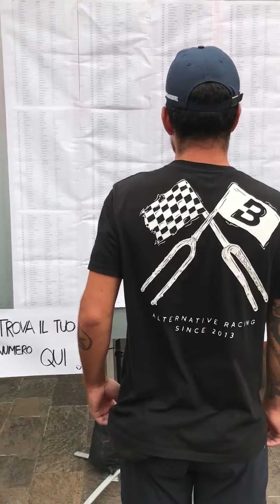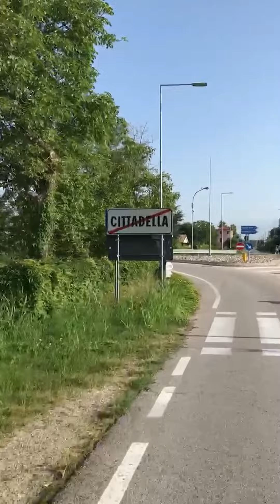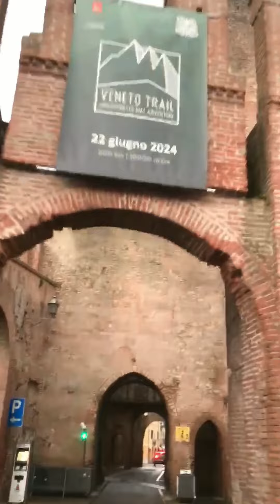INSIDE THE VENETO TRAIL (2024)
*originally released on IG first.

There are challenges and there are CHALLENGES. We were excited to see how many of 415 registrated riders would actually finish the 24 edition, how many would have rode every centimeter of the given track and get their deserved finisher plate for a won challenge. Spoiler: it has been the absolute minority!

DAY 1:

The calm before the storm. A rather easy first day out, as most riders‘ self-set stages targeted to conquer the very first big climb just the following day and planned to overnight at its bottom. Still, an average meter of elevation of already 1.750m among all starters on Day 1 let already assume what brutal climbs to expect the following stages. This opening stage has been a good and easy VT kick-off to find out if the gear is right and the physical shape on point. Also, it has been a great opportunity to choose like-mindeds to ride the the trail with, to support each other in probably upcoming tough situations and to have a common experience of the Venetien Pre-Alps and Dolomites these following days. When leaving the start everyone could smell this physical and mental challenge probably won’t become too easy - the generally excitement was as high as the riders‘ spirits.

DAY 2:

The challenge starts here. No matter if one planned to conquer the trail in 4, 5 or 6 personal-set stages - it was hardly possible to avoid a 2nd day of at least 3.000m of climbing, if not even rather more. For some the mental and physical challenge started right here. So it was already the second day when a very few first riders decided to leave the idea of getting a finisher plate and take the valley-street around, instead of facing the original route's heavy climbs up to 2.320m above sea-level on day 2. A wrong climbing gearing, a missing physical fitness... anything. It’s landscape has been mindblowing though, unforgettable moments for those who did stick to the route.

DAY 3:

The hammer. Whatever one’s approach to day 3 actually was, it has been brutal for everybody. Let it be the top 10 among the field that decided to extend their previous day (day 2) with even climbing up to 5.000m of elevation and did actually even finish already the third day, or let it be the average starters that plan to finish the VT rather within 4-6 days of riding. So or so, this day was hard for everybody. For the main amount of riders though, day 3 lead out to Cortina d’Ampezzo, before conquering the long and steep climb to the famous, and snowcapped “Cinque Torri” (2.361m) - with its subsequent gnarly downhills. This monster effort of getting up there has cost sacrifieces and caused further scratches from riders, while others tackled even the following climbs to Col del Baldi or Col della Besadora. The remaining riders that still followed every centimeter of the given route for getting the finisher plate got less and started to spread out over the full length of the trail. What a day it was.

DAY 4:

Wether one finished the trail this day late or still fought the rollercoaster towards the last climb of Monte Grappa, almost everybody had to cope with a lightning thunderstorm coming that evening. Some soaked and muddy riders gave up to follow the route, loads of those that tried to finish at day 4 took a shortcut down from Monte Grappa to get back to Cittadella as quick as they could to escape the cloudburst. Those that were still in the game for the finisher shield though could be seen all over at the side of the track, looking for night-shelter - still willing to withstand their physical and mental challenge. Some did book a room out of plan last minute, simply to get their clothes dry and to continue the next day. As it’s all about to ride every kilometre of the given route, howsoever and in whatever time. The VT is a challenge, the competitor is yourself and going off-track is the defeat.

DAY 5:

The majority of all riders still hunting the finisher plate, arrived in Cittadella at day 5. This day was all about the respected, long climb of Monte Grappa as the great final of the Trail, this year ascending its north side. Reaching the top, an incredible beautiful, very diverse and superwell layed descent awaited the starters as the final candy of this year’s edition. As one arrived at the finish line it has been surprising to see that the VT’s exact meter of elevation in total has been nearly 12.500m, quite a few more than originally stated. All the better it actually felt to have withstood such a challenge, what a ride. Huge congratulations to those who followed the line consistently and weren’t brought to their knees, chapeau!

Soundtrack by King Buffallo. King Buffallo appears courtesy of copyright control.

Thumbnail Shot by Beatrice Berla